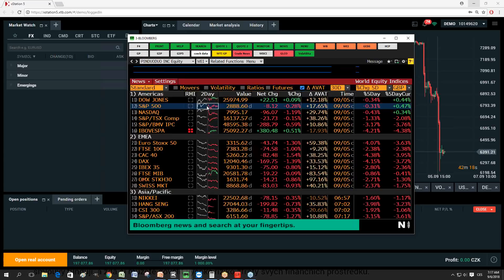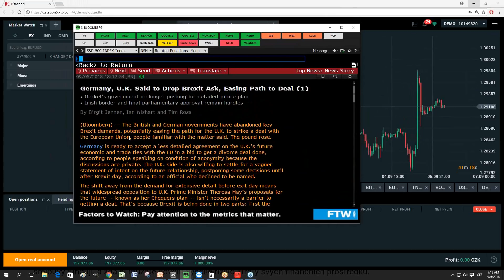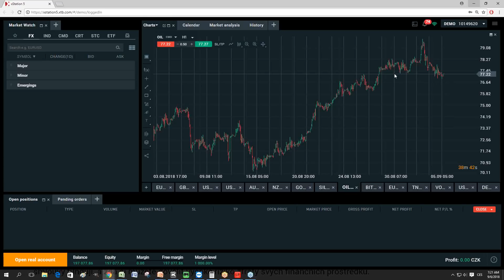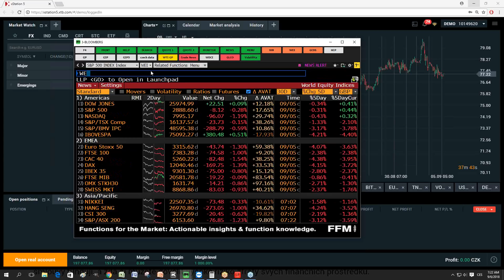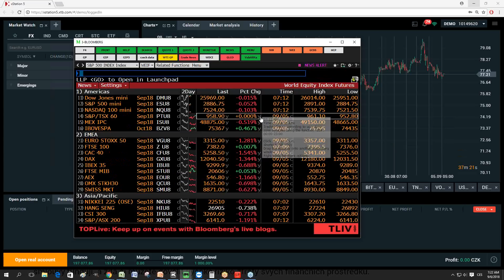2018-09-06: Krypto zasáhla vlna výprodejů, dnes americký ADP a ISM